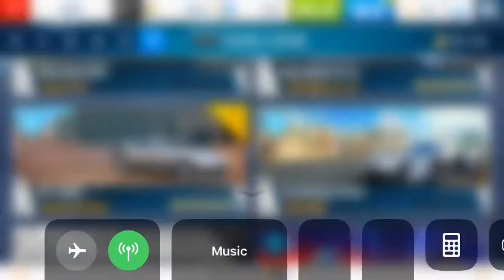Asphalt 8: TOP 3 NEW FARMING RACES!